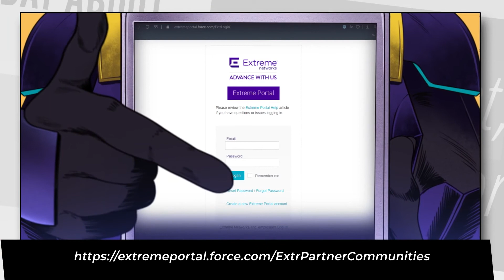Extreme Champions Program Intro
What makes a great salesperson truly great? We think it’s the ability to provide value and to do everything you can to help your customers win. So let’s get straight down to business – here at Extreme Networks, we want you to be our Extreme Champion!

Extreme Champions is a community of certified partner sellers who drive Extreme sales within our most esteemed partnerships. The program aims to recognize, reward, engage and enable a global network of partner sales professionals to help them drive Extreme sales within our most esteemed partnerships and become more successful in their respective markets.